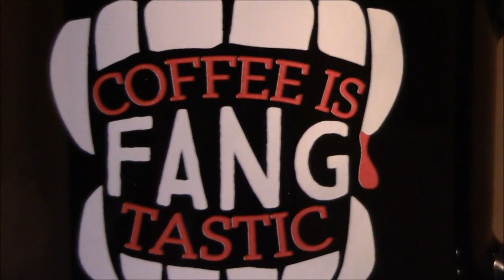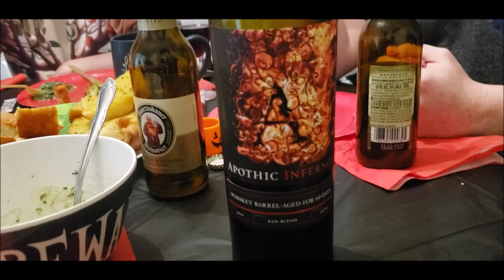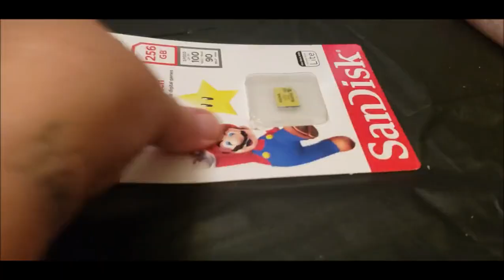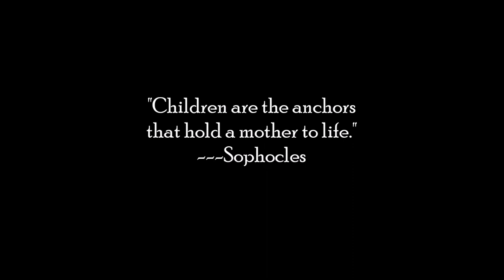cup of coffee 3007---Oldest Kid Turns 30! (*Adult Language)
I am a thankful momma!